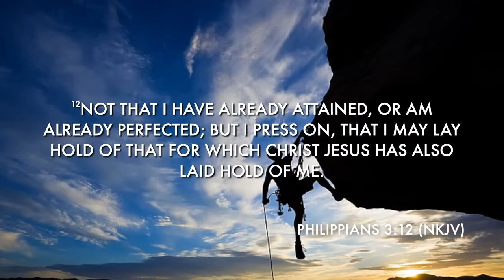Pressing Forward | Pastor Steve Munsey